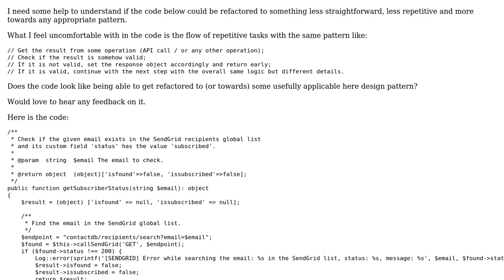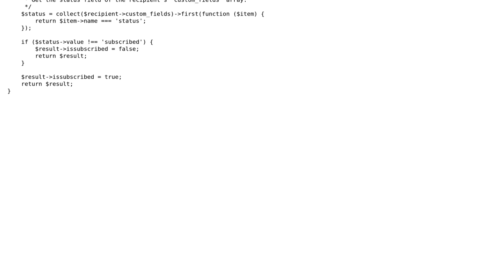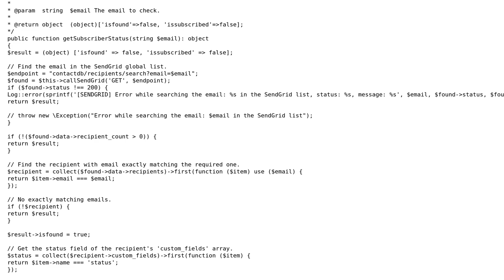Refactor the method which is the sequence of the similarly looking steps to (or towards) the...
Code Review: Refactor the method which is the sequence of the similarly looking steps to (or towards) the design patterm(s)

With thanks & praise to God, and with thanks to the many people who have made this project possible! You are responsible for your own actions.